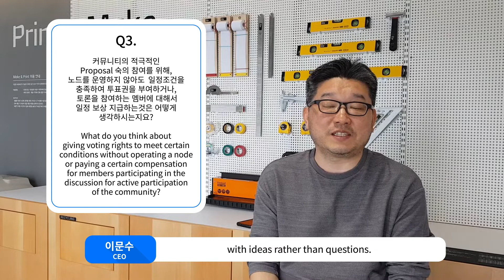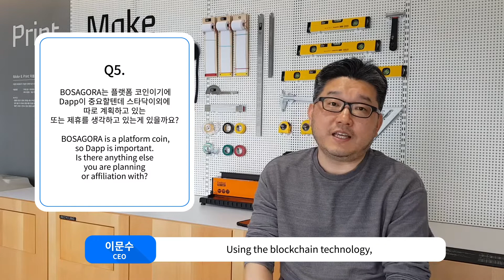BOSAGORA AMA JUNE - POLICY & FUTURE PLAN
6월 BOSAGORA AMA - 정책 & 향후 계획
정책 & 향후 계획 관련 AMA 답변을 확인하세요!
Please watch this video to see answers on POLICY & FUTURE PLAN!